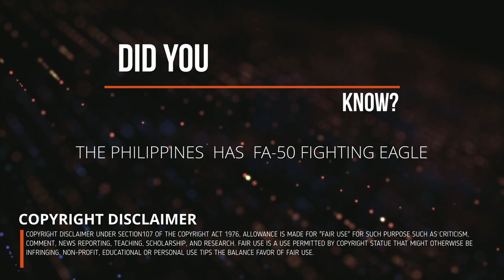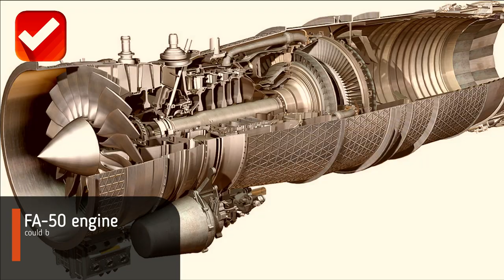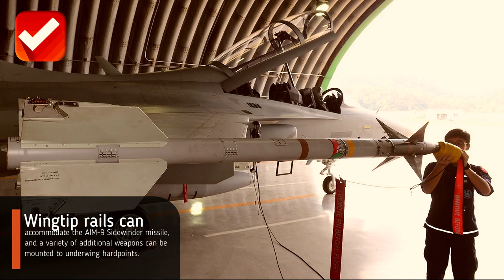THE PHILIPPINE FA 50 FIGHTING EAGLE